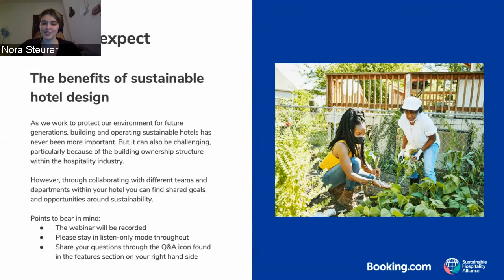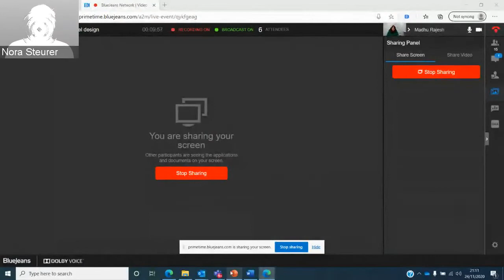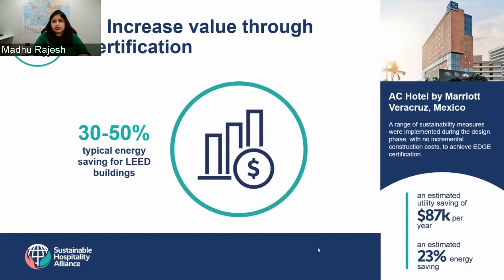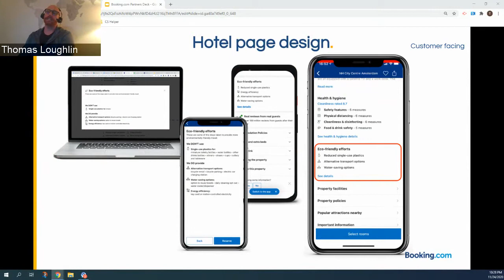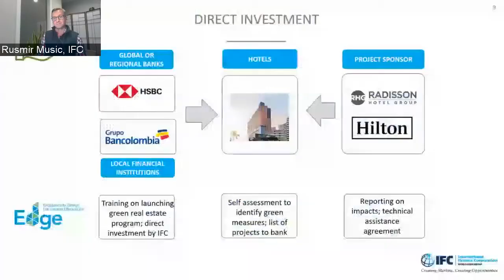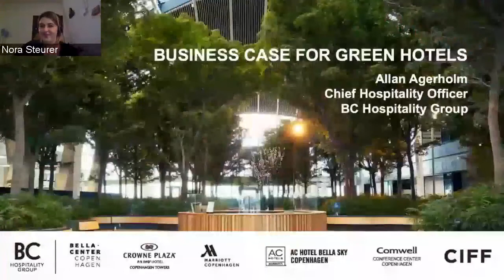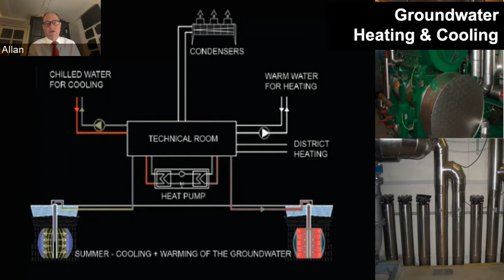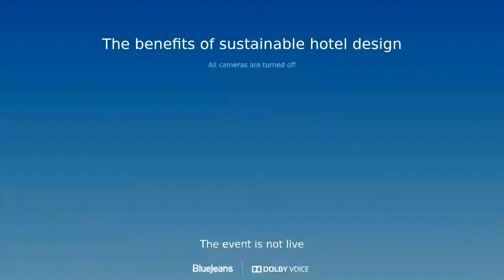The benefits of sustainable hotel design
As the industry recovers from the global pandemic, now is a crucial time to recognise the value of sustainability and build back more sustainable and resilient for the future.

The ownership structure within the hospitality industry is often a challenge to building and operating more sustainable hotels. However, by increasing collaboration across the hotel value chain, a sustainable hotel can offer considerable benefits for all stakeholders.

This webinar presents the financial, reputational and regulatory benefits for sustainable design in hotel construction and refurbishment, and showcases the financial options available for green investment.

What you will learn:

- The environmental impact of buildings
- The business case for building and operating sustainable hotels
- The financial options available for sustainable design
- Practical advice and case studies from leading hotel brands on the financial benefits of improving sustainability

Featuring insights from the following speakers:

- Nora Steurer, Programme Management Officer, Global ABC, UN Environment Programme
- Madhu Rajesh, CEO of Sustainable Hospitality Alliance
- Thomas Loughlin, Sustainable Supply Lead, Booking.com
- Rusmir Musić, Operations Officer, EDGE, International Finance Corporation
- Allan Agerholm, CEO, BC Hospitality Group

Further resources

Please see our Business Case for Sustainable Hotels for practical recommendations for all stakeholders in the hotel value chain.